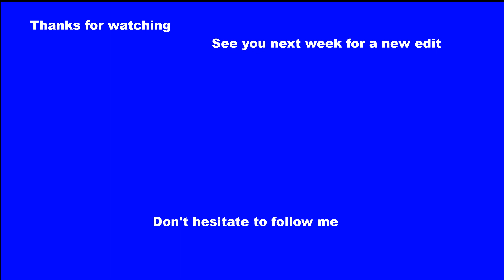The Weeknd - The Hills (Bass Boosted) (Highlights)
Hey there, this is my new clip.
Suggest me another song because I have no idea.
Don't hesitate to join the Walker (or WK) team